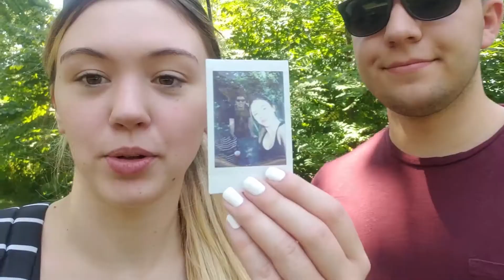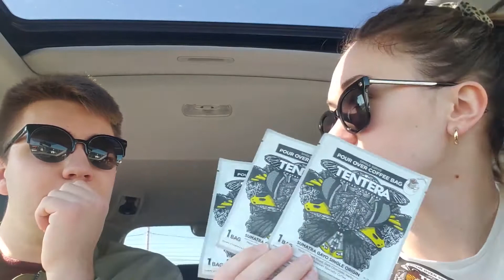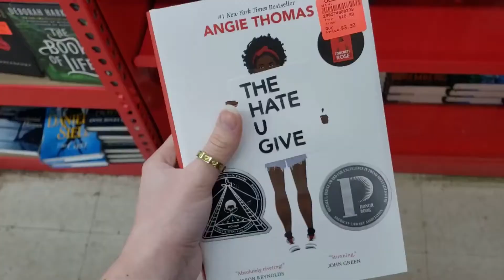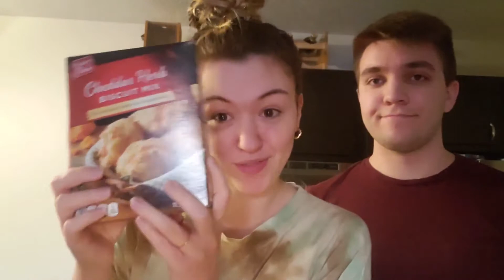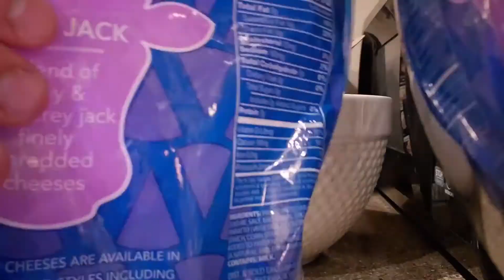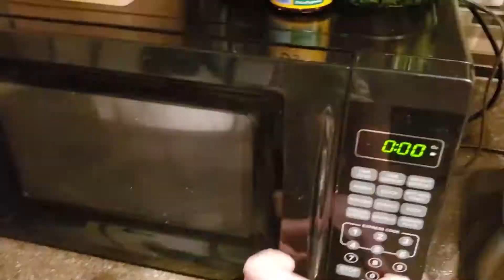WHAT WE EAT IN A DAY *realistic* || couples edition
Welcome to our realistic what we eat in a day video! We went on a date to my favorite restaurant Bibibop and went shopping. I share two recipes with you guys throughout this video, one for overnight oats and one for parmesan chicken. My overnight oats recipe is from Gretchen Geraghty and my parmesan chicken recipe is linked below. Hope you all enjoy!!
xoxo, Arika